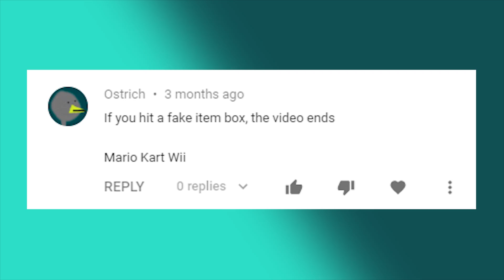If I hit a Fake Item Box, the video ends | Mario Kart Wii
what even is real